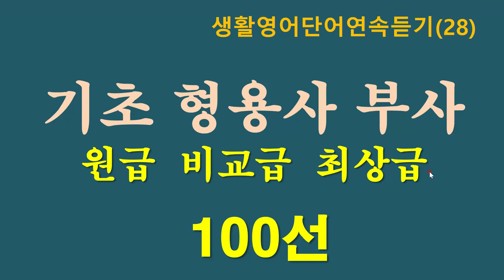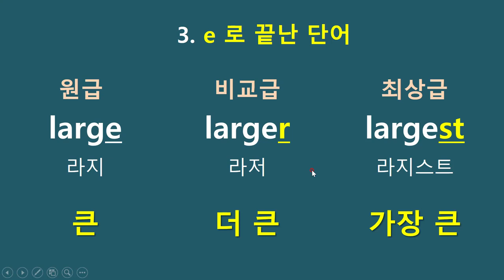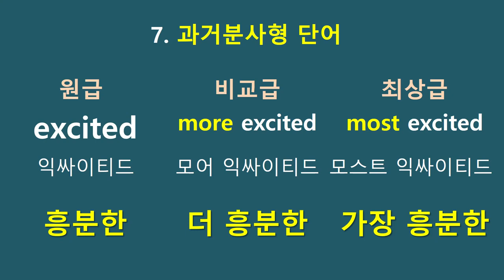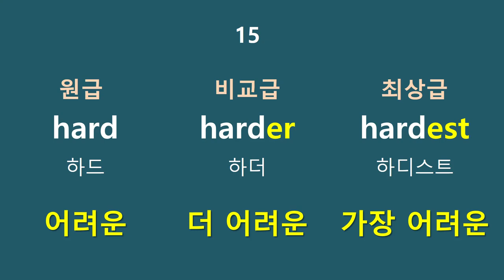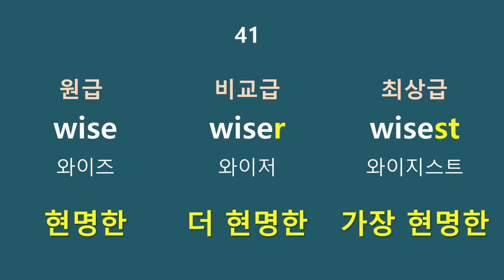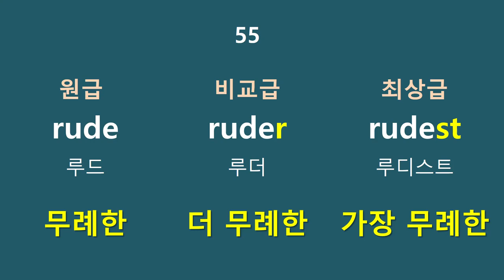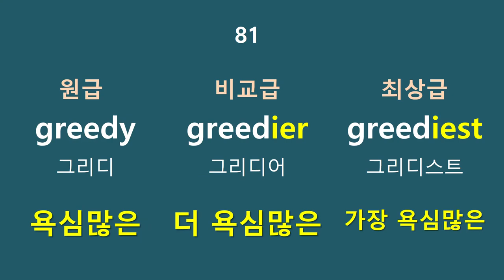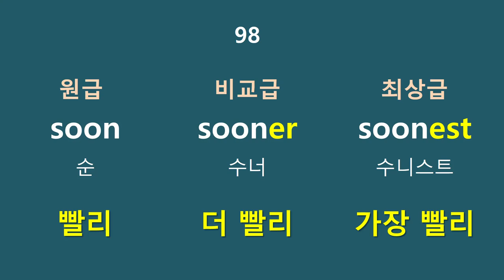기초형용사 ,기초부사의 비교급, 최상급 100선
비교급, 최상급을 만드는 방법 8가지 강의와 연습